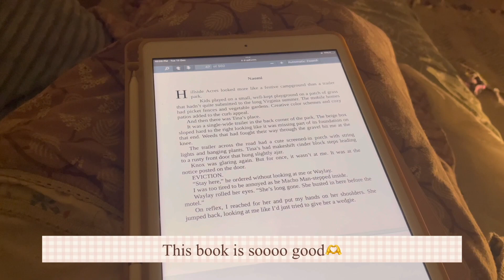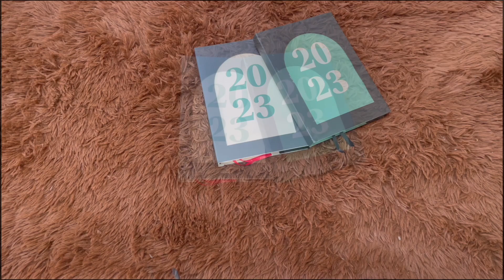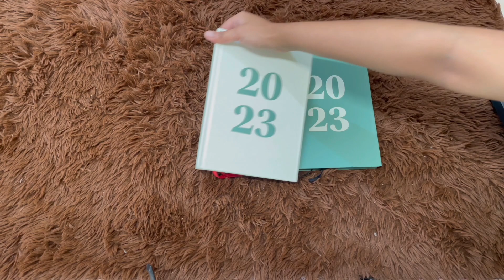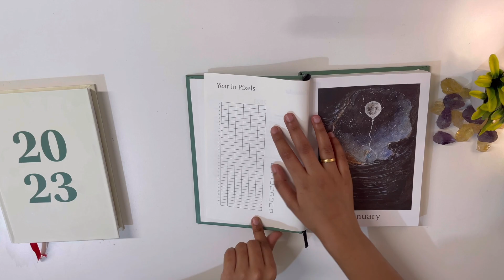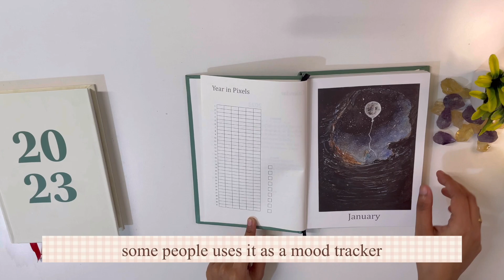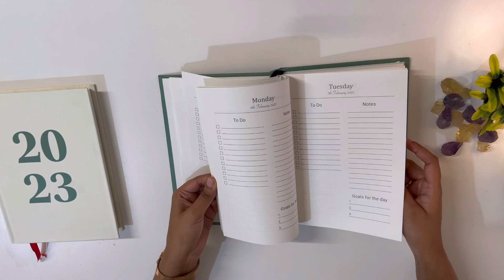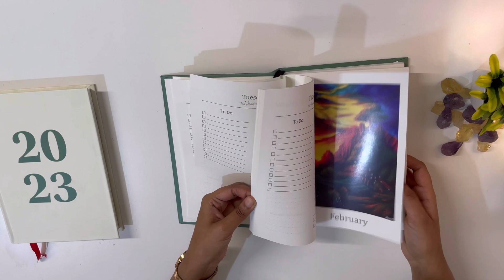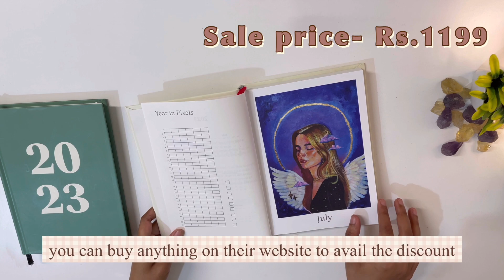Vinci Stationery 2023 PLANNER UNBOXING & FLIP THROUGH | Daily Vlog | Vlogmas Day 14 | It Girl Diary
I use a planner every year and this year I was looking for something minimal and Aesthetic .and Vinci stationery's planner is exactly like this.

links!

It's up to you to see the  beauty of everyday things